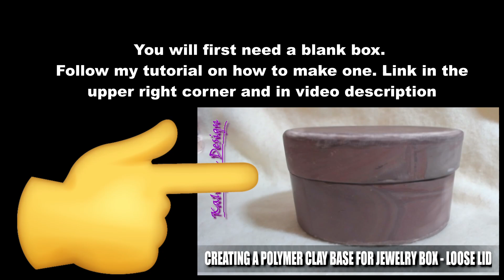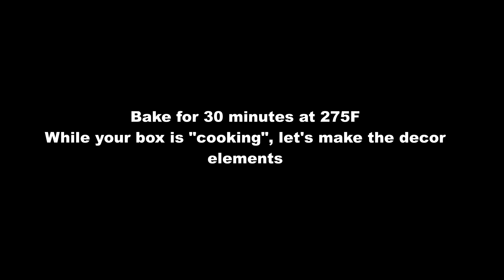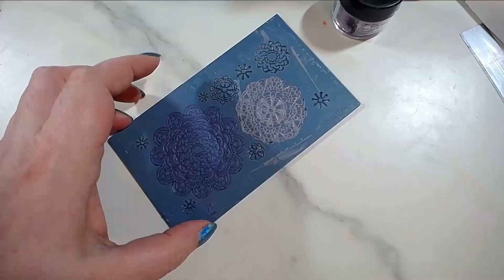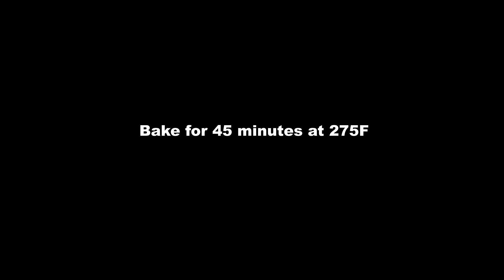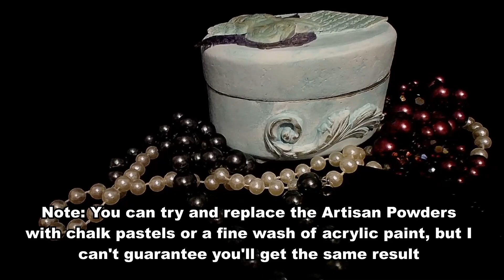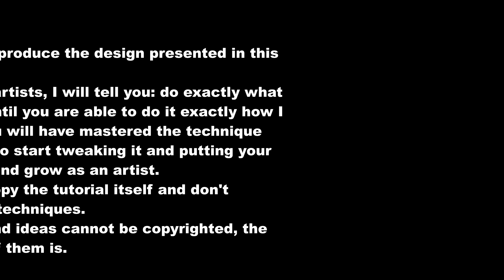Rococo Jewelry box - polymer clay tutorial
I buy my Premo, Cernit, Pardo and Fimo clays and many other supplies from PolyClay Play.